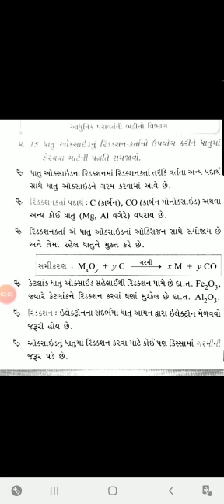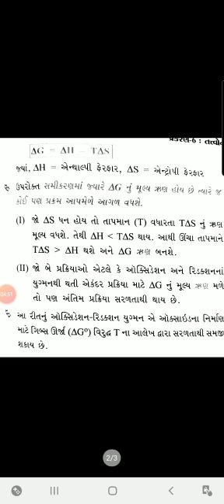Chemistry chapter 6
ધાતુ ઓક્સાઇડ